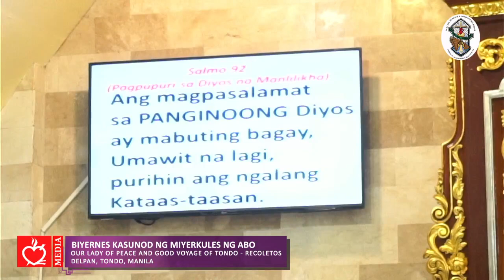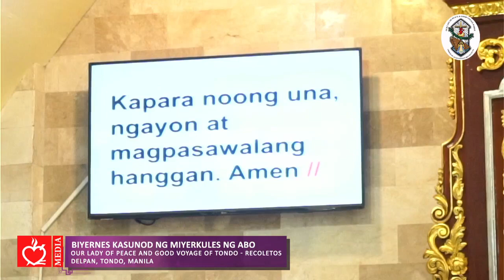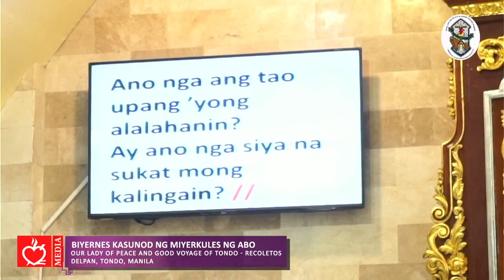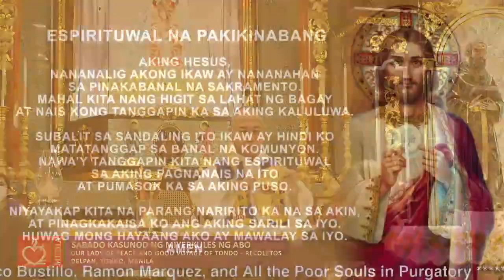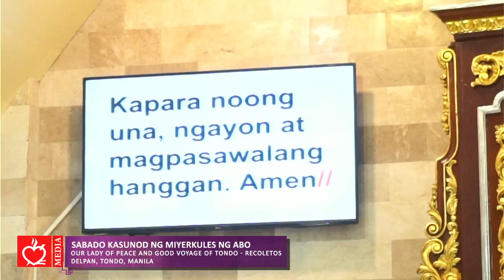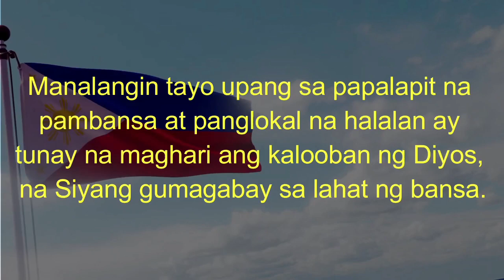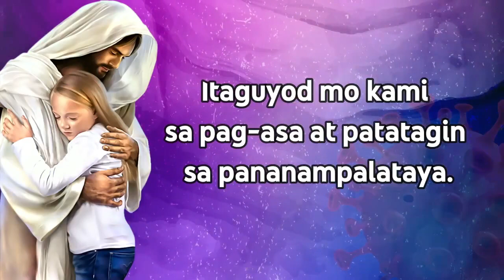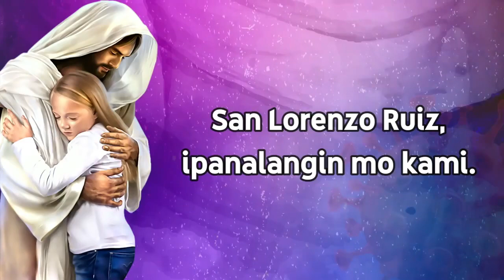Banal na Misa: Sabado Kasunod ng Miyerkules ng Abo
Punong Tagapagdiwang: Rev. Fr. Dennis Castillo, OAR
Katuwang na Tagapagdiwang: Rev. Fr. John Zachary Haguisan, OAR at Rev. Fr. Joel Villaruel, OAR